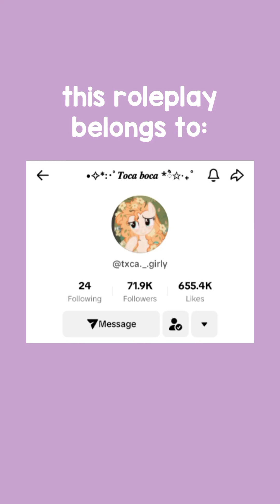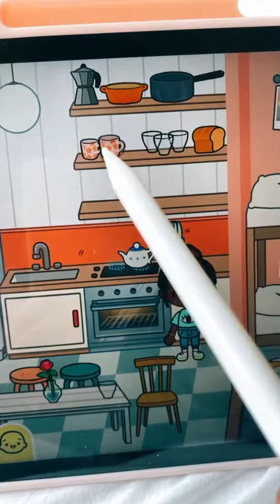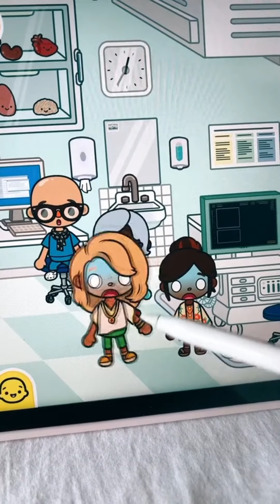SEPARATED AT BIRTH 👶 || *WITH VOICE* || Toca Boca TikTok Roleplay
CREDITS: txca._.girly